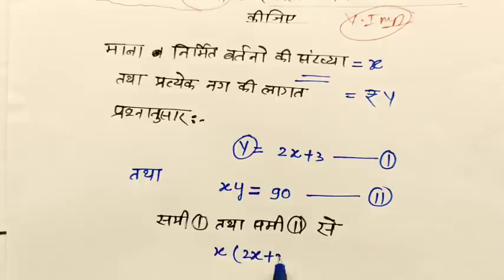Class 10 Math model paper 2022 board exam||10 गणित मॉडल पेपर हल सहित 2022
Hello student welcome to my channel is video mein Maine aap logon Ko class 10th Math ka model paper solve karaya hai jo 2022 board exam mein aane wala hai video dekhkar Math ka pura model paper samajh lo

Topic covered
Class 10 Math model paper with solution
UP Board exam math model paper 2022
Class 10 गणित मॉडल पेपर 2022
Class 10 Math important question 2022
Class 10 Math mahatvpurn prash 2022
Class 10 NCERT math important question
2022 में आने वाले गणित का महत्वपूर्ण प्रश्न